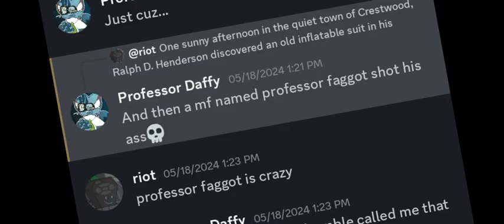exposed - part 2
Vid made by @oldtimeslostwve